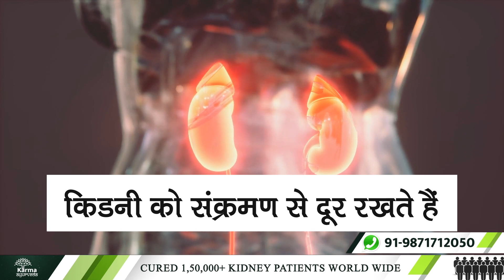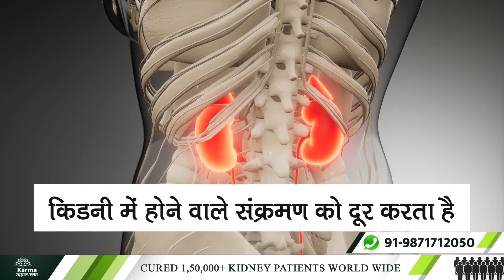किडनी संक्रमण से खुद को कैसे बचाएं | Kidney Disease & causes | Kidney Treatment in Ayurveda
Today, we will tell you how you can protect yourself from a kidney infection.

Your bad eating habits often cause kidney infections.
The habit of holding urine may also get kidney infections.
Kidney infection results from UTI. Hence, a kidney infection is also called a "complicated UTI."
Many changes happen in your body when you have a kidney infection.
Ignoring these changes can be fatal for you.
Let us now know how you can protect yourself from the risk of kidney infection.
If you want to avoid kidney infection, you should remove the habit of holding urine.
Include ginger in your diet because the gingerols present in it act as an active compound. It keeps your kidney away from infection.
Along with this, if you drink ginger tea, it removes the swelling_in_your_kidneys.
Take Ajwain into your diet.
Turmeric also keeps your body away from infection.
The consumption of pomegranate juice, sugarcane juice, coconut water, and seasonal juice also keeps your kidney clean from the inside, reducing kidney failure chances.
Lemonade, orange juice, and watermelon juice also help keep your kidneys healthy.

Along with this, you should include yoga and exercise in your daily life; it removes the infection in your kidney.
If you want the best Ayurvedic_treatment_for_kidneys, you can contact Karma Ayurveda.

किडनी के संक्रमण (kidney_infection) से खुद को कैसे बचाएं?
किडनी में संक्रमण हो तो आपको शरीर में कई सारी परेशानियों का सामना करना पड़ता है...वैसे तो किडनी kidney में संक्रमण के कई सारे कारण होते हैं लेकिन इसका एक महत्वपुर्ण कारण है यूरिन में संक्रमण होना..वह अक्सर इसलिए होता है क्योंकि आप अपने जीवन में अनावश्यक बदलाव करते हैं...

आज हम आपको बताने वाले हैं कि किडनी में होने वाले संक्रमण से आप खुद को कैसे बचा सकते हैं...
हम आपको कुछ ऐसे टिप्स देने वाले हैं जिन्हें आप अपने जीवन में शामिल करते हैं तो आपकी किडनी संक्रमण ही नहीं बल्कि और कोई दिक्कत कभी नहीं आएगी...किडनी में संक्रमण अक्सर आपके गलत खान-पान (wrong_eating_habits) के कारण होता है...
इसके साथ ही जिन लोगों में यूरिन रोकने की आदत (habit_of_holding_urine) है तो ये भी किडनी में संक्रमण का कारण होता है..
अगर किसी कारण से ब्लेडर में संक्रमण (bladder_infection) हो गया तो यह भी आपकी किडनी में इन्फेक्शन बना सकता है..
यह संक्रमण की ऐसी स्थिति है जिसमें बैक्टीरिया ब्लेडर या यूरेथ्रा में पनपता है...
और यह बढ़ते हुए किडनी तक पहुंच जाता है..
किडनी में संक्रमण यूटीआई (UTI) का एक परिणाम है... इसलिए किडनी इंफेक्शन को “कॉम्प्लिकेटेड यूटीआई” (Complicated_UTI) भी कहा जाता है...
किडनी_में_संक्रमण होने पर आपको शरीर में कई सारे बदलाव होते हैं...इन बदलावों को अनदेखा करना आपके लिए जानलेवा हो सकता है...

77 Tarun Enclave, Parwana Rd, opposite Bhagwan Buddha, Pitampura, Delhi 110034